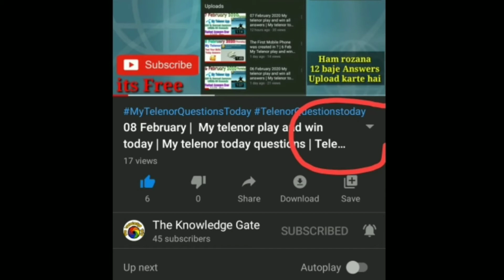13 February Questions and Answers | My Telenor app Today questions | Telenor Today Quiz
"13 February"
"telenor"
"13 Feb"
"13th February "

13th Feb My Telenor Answers

1)mona lisa
2)Virgin
3)computer
4)german
5)abu dhabi

My Telenor Play and Win 13 Feb
My Telenor Play and Win today 13 February
My Telenor Play and Win today 1 February

Hello guys my name is yash , i created this channel to give you knowledgefull information .

About me ;- I Am a new youtuber and trying to grow my channel , subscribe my channel if you like this video , your one subscribe gives me more motivation to create more aweoseme videos

directly reach my all videos ;-

Play My Telenor ( Test your skills ) Game again and again, My telenor game ko bar bar khele :-

Directly reach my other social platforms ;-